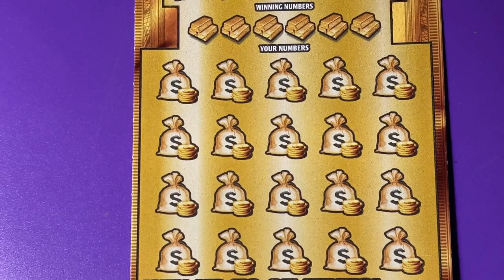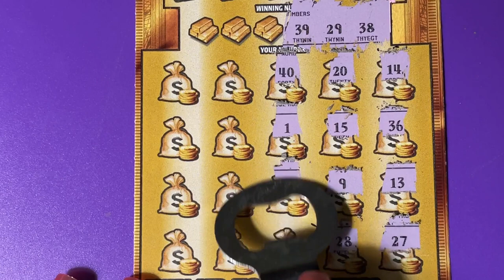Gold Rush LTD, My Lucky 18